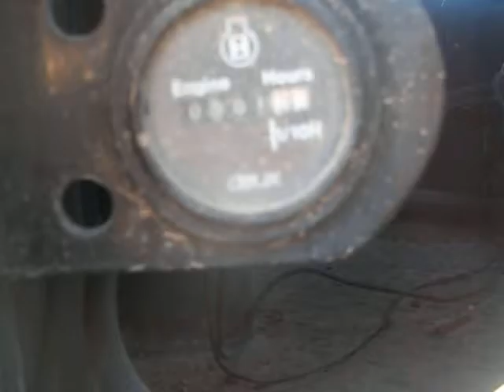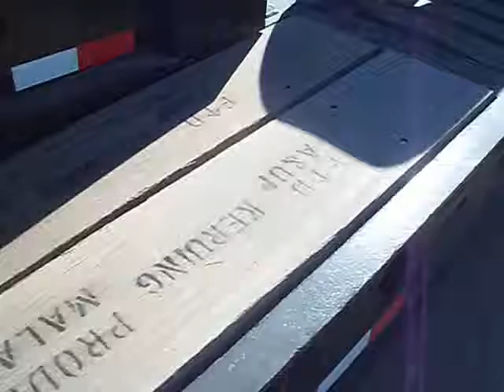1998 Cozad 60ton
1998 Cozad 60ton 24ft well 36ft total 102in also extends 10ft wide has full outriggers with a Kohler pony motor with 1998 Cozad jeep